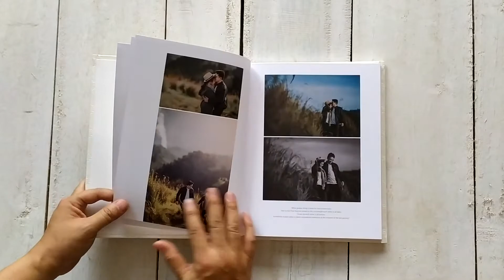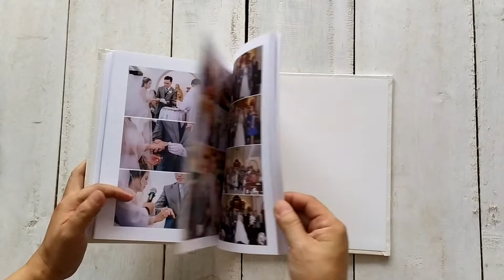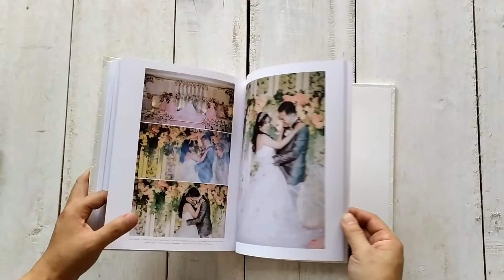Wedding Book -- Andung & Nita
Sample Album / Wedding book

Spec:
Art Paper import
Indigo Print
Stainless name plate